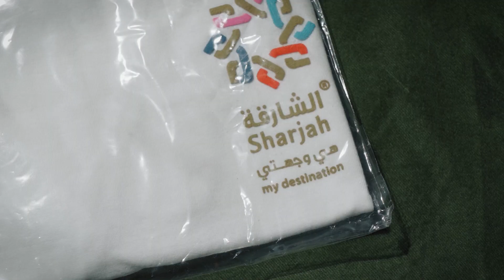Nur-Sultan 20.06 - Sharjah roadshow 2022